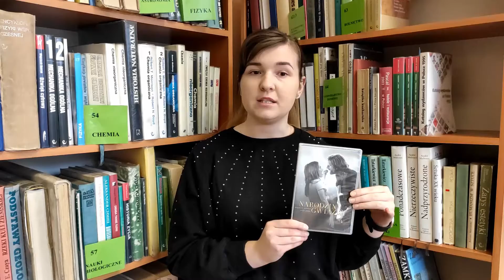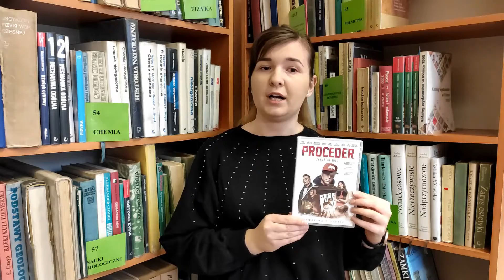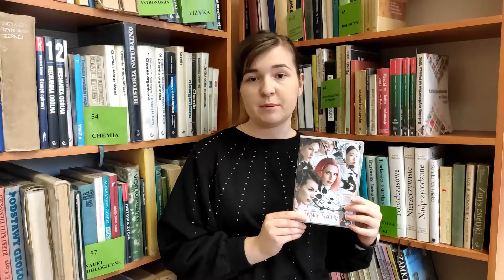Szybka "5" (odc. 5)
Szybka "5" to nowy cykl filmów stworzony przez Miejską Bibliotekę Publiczną w Kędzierzynie-Koźlu!
Nasi bibliotekarze nagrali dla was propozycje 5 zbiorów.
W polecanych znalazły się nie tylko same książki, ale również gry planszowe, audiobooki, a także filmy!